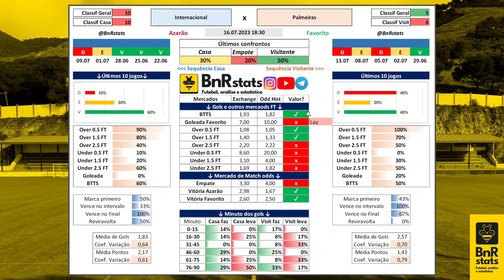✅⚽PALPITES DE FUTEBOL PARA DIA 15 07 2023 e 16 07 2023